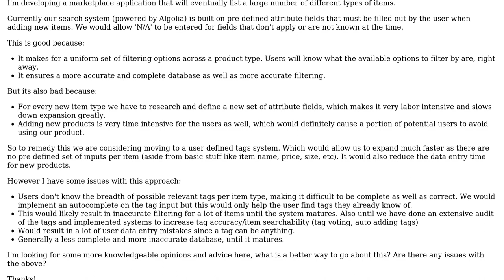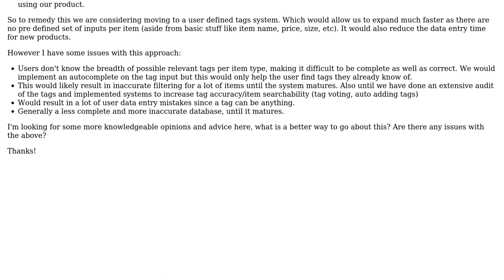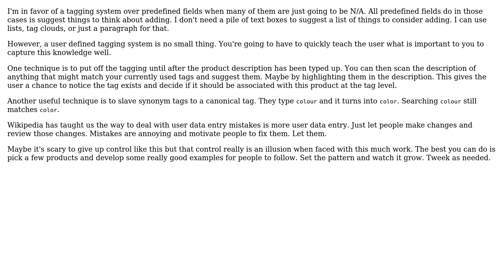What is the better search system, user defined tags or pre defined attribute fields?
Software Engineering: What is the better search system, user defined tags or pre defined attribute fields?

With thanks & praise to God, and with thanks to the many people who have made this project possible! You are responsible for your own actions.